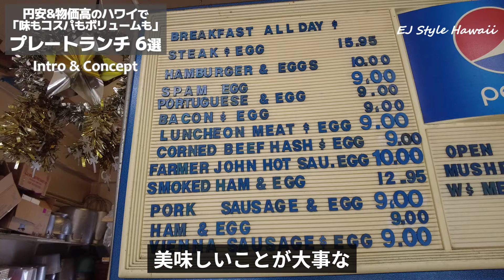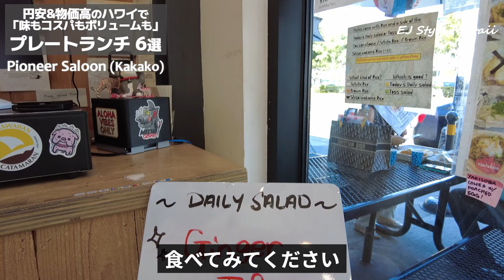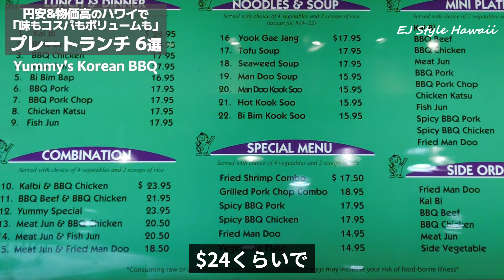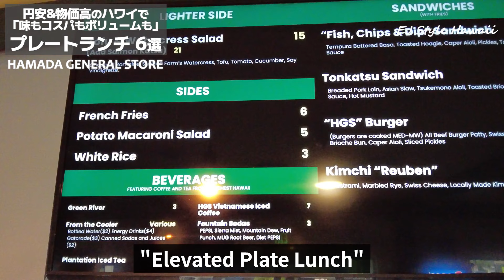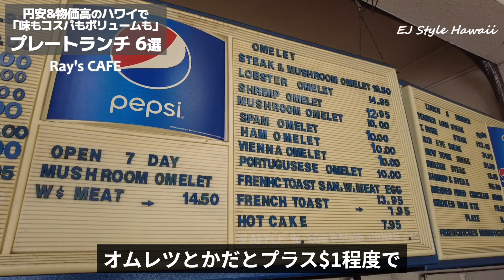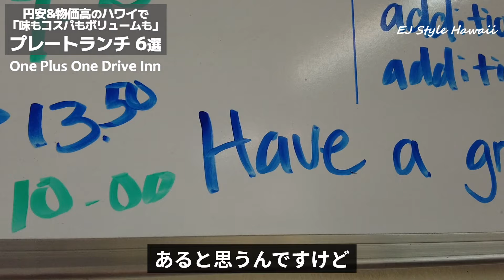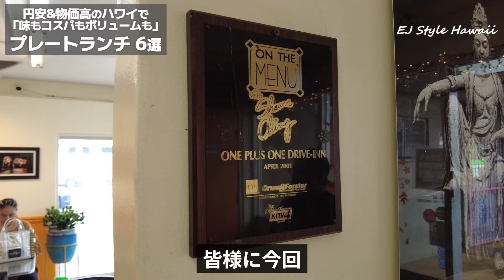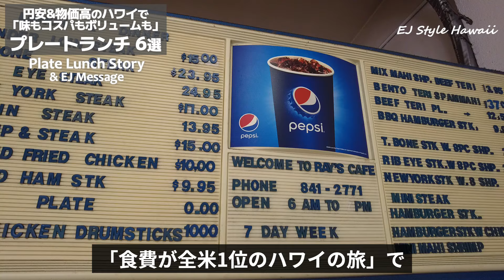【超物価高ハワイで「安くて美味い」を楽しむ！B級グルメ｜6選】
高すぎるハワイで今「コスパも味も量も」楽しみたいアナタに‼コーディネーター厳選のホノルルB級グルメ「プレートランチ」を6選ご紹介します。

皆さんはどこに行ってみたいですか？

[関連動画]
◆ 今のハワイの流行りを押さえておきたい⁉

◆ ハワイでセンスいい買い物したいアナタにー

◆ コーヒーがおいしい！ハワイカフェ6選

0:00 Intro: Intro / Concept

◆ ホノルルの歴史を堪能しながらのプレートランチスポットはココ

Music from Uppbeat (free for Creators!)